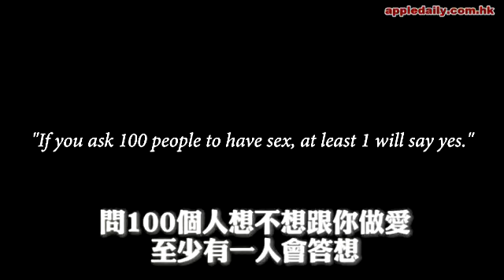索女當街邀上床半數男士拒嗒